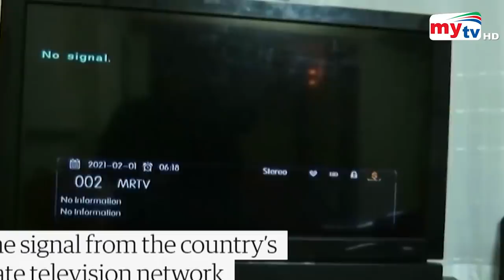গ্রেফতার হয়েছে সুচি ! - ক্ষমতায় সেনাবাহিনী | Ong Sang Suchi Arrested | Bangla News | Mytv News